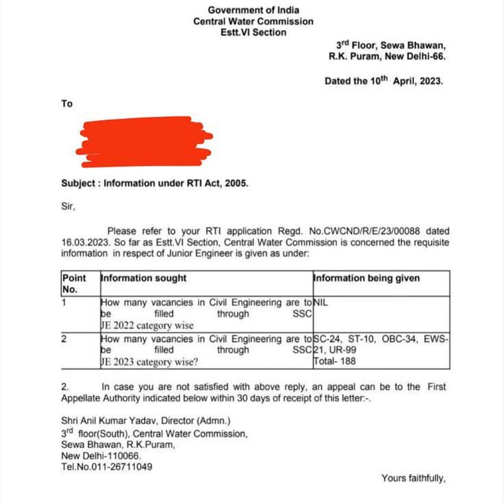SSC JE 2022- CWC VACENCY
This vacency is based on latest RTI reply